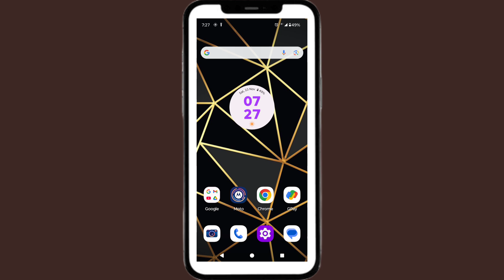We're sorry. but something went wrong. Please try again. Instagram issue